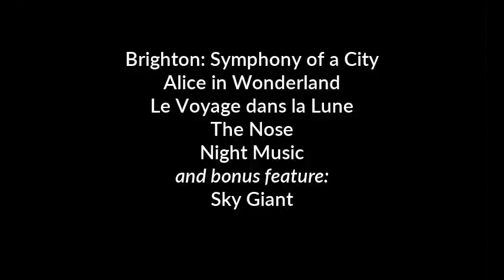Symphonic Visions - new music for silent films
Four classic silent movies and a new one are provided with scores by the highly skilled Ed Hughes - two extracts here from the forthcoming DVD Symphonic Visions to be released (universal play) in February 2018 by Metier (MSVDX103).